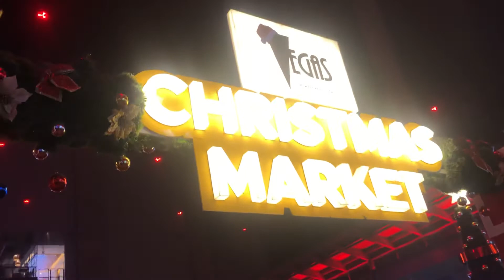December 31, 2020